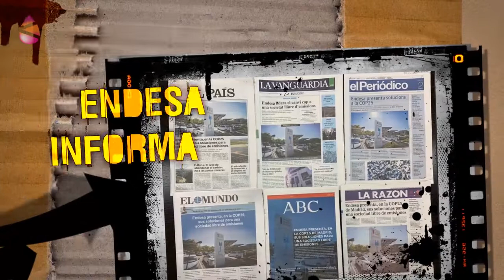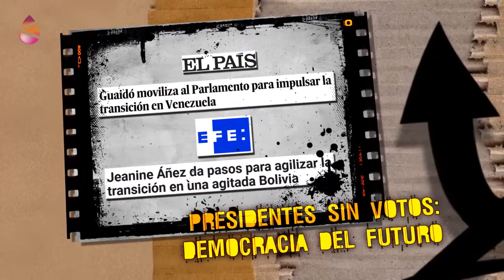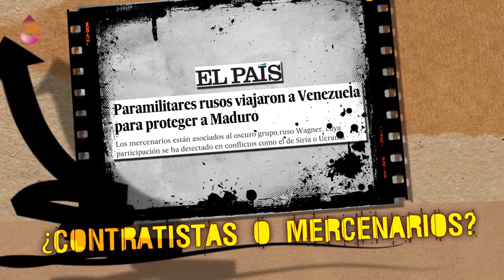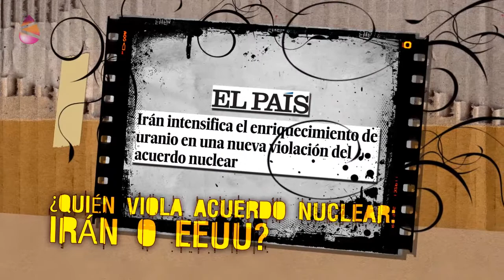Perlas Informativas - Empresas y bancos que escriben noticias: la libertad de prensa del siglo XXI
El día que dio comienzo en Madrid la llamada Cumbre Mundial del Clima, la empresa española líder en emisiones contaminantes, Endesa, compró las portadas de todos los diarios de gran tirada, que publicaron el mismo titular: “Endesa presenta (…) en Madrid sus soluciones para una sociedad libre de emisiones”.  ¡Bienvenidos a la libertad de prensa del siglo XXI!

Aquí os dejamos esta y otras "perlas Informativas" recopiladas en el último mes.
Una recopilación audiovisual basada en las perlas informativas del periodista Pascual Serrano.